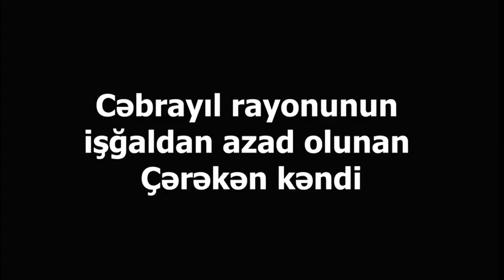Cəbrayılın işğaldan azad olunan Çərəkən kəndinin görüntüləri